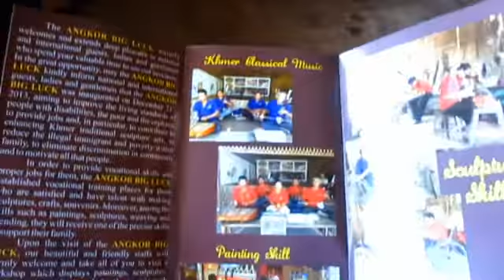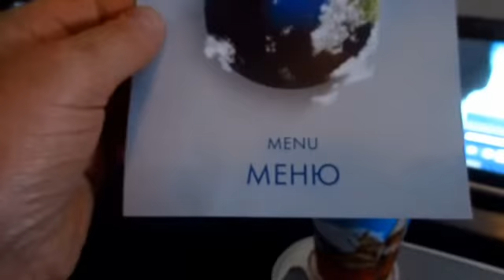2017 Asia del2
Del 2 av bursdagstur til Asia